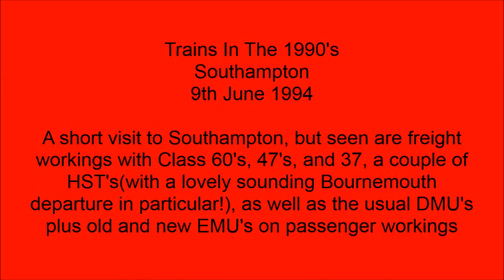Trains In The 1990's Southampton, 9th June 1994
A fairly short visit to Southampton, but two Class 60's, two Class 47's, and a Class 37 on freight are seen, along with the usual DMU's and EMU's, plus a couple of HST's - with the set departing for Bournemouth sounding very nice on departure. Filmed on 9th June 1994.